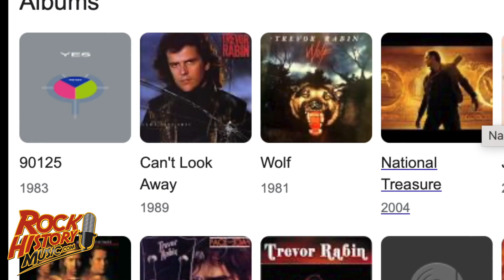The Making of "Owner of a Lonely Heart" By Yes Had Many Twists